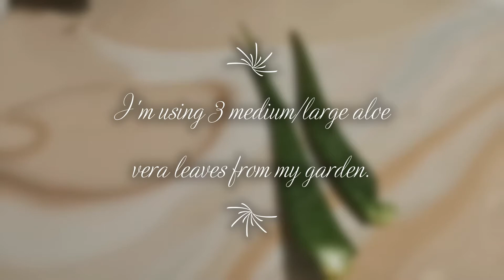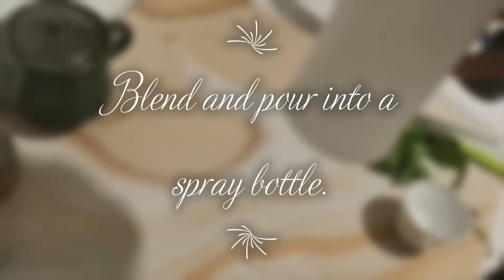ALOE VERA AND ROSE WATER Conditioning and detangling Hair Treatment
Use this homemade detangling mix of Aloe Vera, Rose water and Shea Oil to restore moisture and bring back shine. Regular use of this treatment helps grow hair and stop breakage.

 Ingredients available via @MadameYasmeen on Instagram